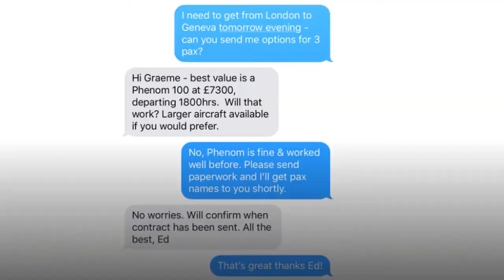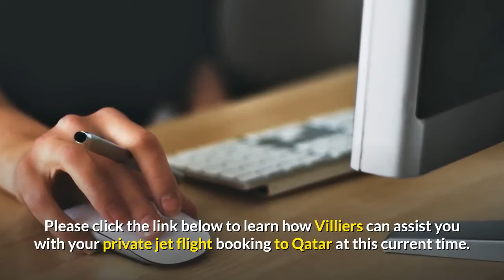Private Jet Flight To Qatar | Search And Book Private Jet Flights Online | Best Private Jets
If you are searching for a private jet flight to Qatar then please watch this video for more details.

Villiers offers all the services of a private jet flight carrier with global coverage and a large fleet of aircraft to meet all your requirements.

The Villiers private jet network has over 10,000 aircraft, across 40,000 locations worldwide, taking all of the hard work out of planning your next private jet flight to Qatar.

Access the most competitive prices from the largest global network of private jet flight aircraft with Villiers.

Book your private jet flight 24/7 via text with direct access to a dedicated agent via a telephone number for your exclusive use.

No Villiers account number is needed to book a private jet flight to Qatar. No queues and no delays.

Private VIP terminals and unparalleled flexibility will literally save you hours, meaning more time to spend on the ground at your destination.

During the pandemic, the main priority for Villiers has as always been the client's health and safety.
Whilst there has been a surge in the number of private jet flight inquiries to Qatar, Villiers services are operating as usual within the restrictions introduced from country to country.

Enjoy real-time quotes, the largest global network of private jet aircraft, and direct operator pricing.

Villiers make it easier than ever before to access the most competitive private jet flight prices in one place.

to learn how Villiers can assist you with your private jet flight booking to Qatar at this current time.

We look forward to welcoming you on board for your next private jet flight to Qatar!